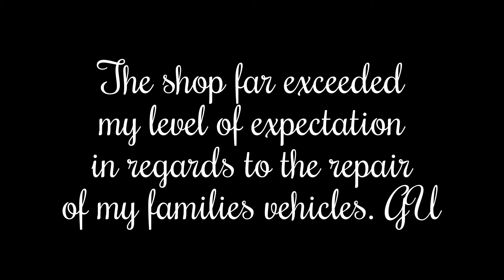Executive Collision Center Chesapeake VA